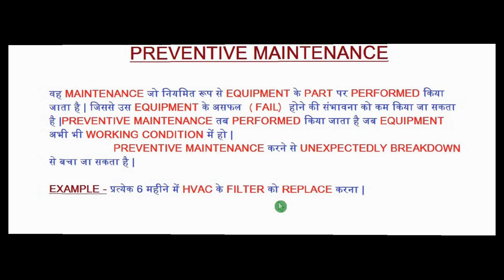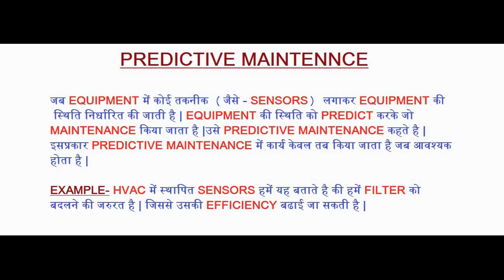What is Preventive, Predictive & Breakdown Maintenance || Types of Maintenance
In this video I am going to tell you about maintenance like types of maintenance ...In this video we will descussing about preventive ,predictive and breakdown maintenance...This is so important question to related with engineering.This is also a interview question for industries maintenance.